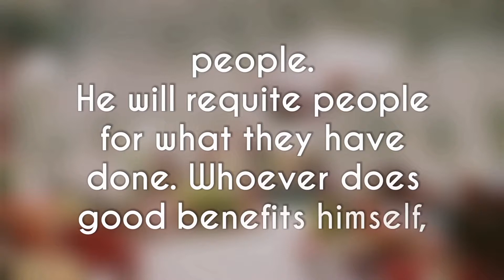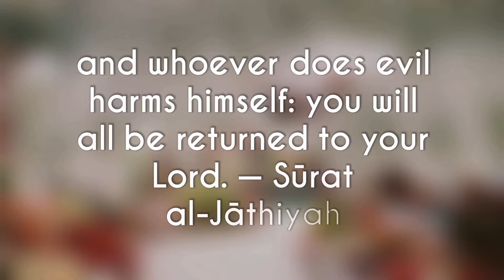FORGIVE -Sūrat al-Jāthiyah (KNEELING) 45:14-15 Reciter : Nasser al Qatami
Tell the believers to forgive those who do not fear God’s days [of punishment] —He will requite people for what they have done. Whoever does good benefits himself, and whoever does evil harms himself: you will all be returned to your Lord.  — Sūrat al-Jāthiyah (KNEELING) 45:14-15
Quran @misbahmax

المصباح
Reciter : Nasser al Qatami
Read, Reflect, Repost, Tag & Share